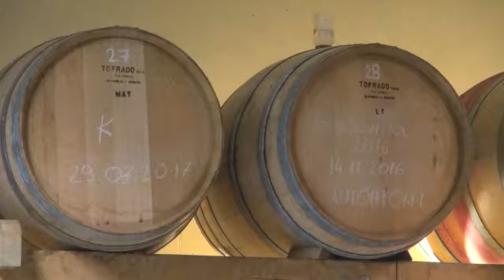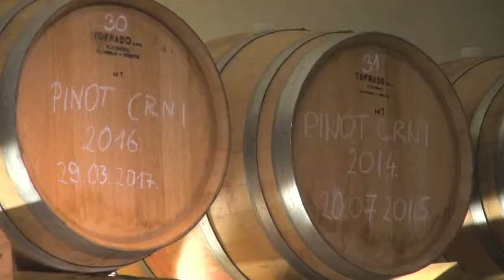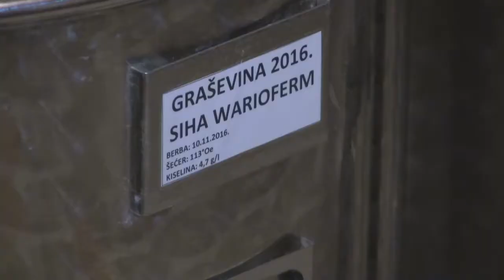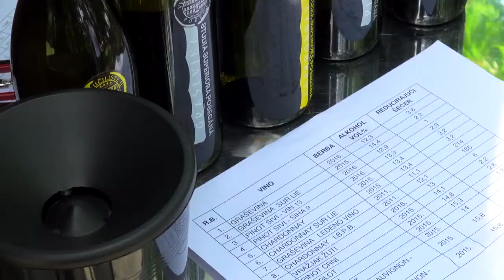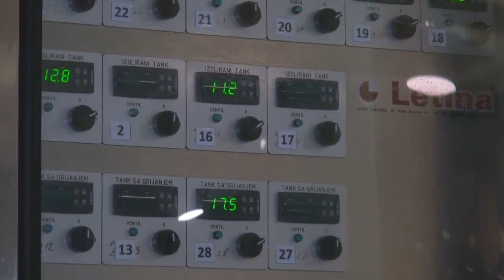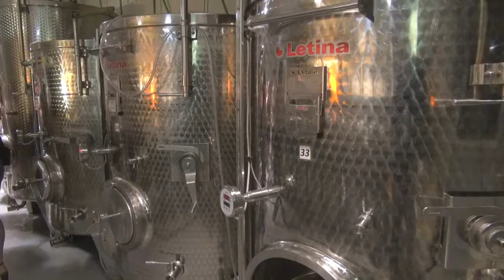Suradnja Veleučilišta u Požegi i Avize Viti Campus Champagne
Dana 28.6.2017. Veleučilište u Požegi je ugostilo 20 studenata i 2 profesora iz Francuske odnosno iz partnerske škole Avize Viti Campus iz regije Champagne. Tijekom posjeta prezentaciju o instituciji su održali dr.sc. Berislav Andrlić, prodekan za razvoj i dr.sc. Barbara Pisker, Erasmus+ koordinator, dok su u posjetu vinogradu i podrumu sudjelovali mr.sc. Josip Mesić, pročelnik Poljoprivrednog odjela i dr.sc. Valentina Obradović. Osim toga, gosti su posjetili i Vinariju Krauthaker u Kutjevu.